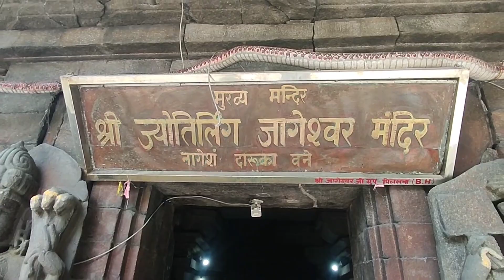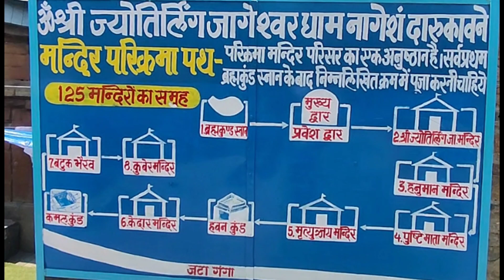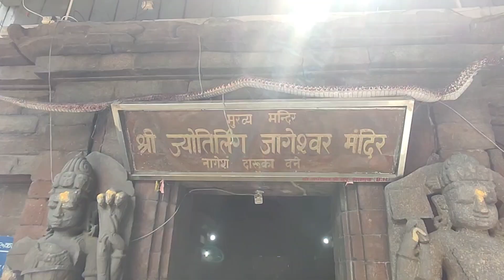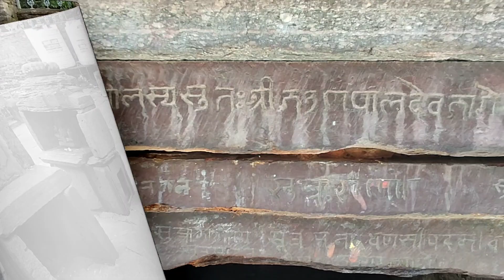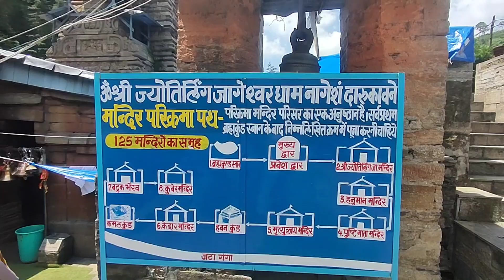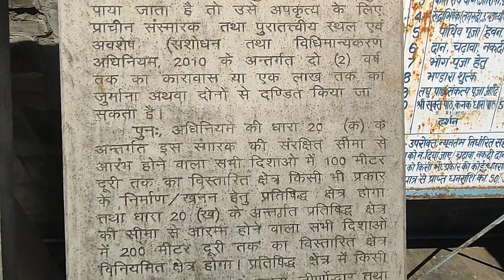जागेश्वर धाम अल्मोड़ा || विश्व का प्रथम शिवलिंग जहाँ स्थापित है || TRAVEL VLOG ||TRAVELING PAHADI UK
Jageshwar Dham, located in Almora, Uttarakhand, is a sacred pilgrimage site and a mesmerizing place of spiritual significance. Nestled amidst lush green forests and set against the backdrop of the mighty Himalayas, Jageshwar Dham is often referred to as the "Abode of Shiva" due to its cluster of over 100 ancient temples dedicated to Lord Shiva.

The temples at Jageshwar, built between the 7th and 12th centuries, showcase exquisite architectural craftsmanship, featuring intricately carved stone sculptures and intricate designs. These temples are a testament to the rich cultural and religious heritage of India.

The serene and tranquil ambiance of Jageshwar Dham, with the gurgling streams and the rustling leaves of the deodar trees, creates an atmosphere of profound spirituality and serenity. It's not just a religious site but also a perfect place for meditation and introspection.

Throughout the year this temple is open for everyone. But the best time to come here is  April to June & September to November. Visiting Jageshwar Dham allows you to connect with nature, history, and divinity simultaneously. It's a place where the past and present merge harmoniously, inviting both pilgrims and tourists to explore its mystical aura and architectural marvels. Whether you are a devout pilgrim or an ardent lover of heritage and nature, Jageshwar Dham in Almora is a destination that leaves an indelible mark on your soul.

जागेश्वर धाम, जो उत्तराखंड के अल्मोड़ा में स्थित है, एक पवित्र तीर्थ स्थल और एक आध्यात्मिक महत्त्व की अद्वितीय जगह है। यह जगह हरियाली से भरपूर जंगलों के बीच स्थित है और हिमालय की शीर्षकोण के सामने स्थित है, और इसके कारण जागेश्वर धाम को "भगवान शिव का निवास" कहा जाता है, क्योंकि यहाँ लगभग 100 से अधिक प्राचीन मंदिर हैं जो भगवान शिव के प्रति समर्पित हैं।

जागेश्वर के मंदिर, 7वीं से 12वीं सदी के बीच बने थे, जिनमें जटिल रूप से नक्काशी गई पत्थर की मूर्तियों और जटिल डिज़ाइन की विशेषता है। ये मंदिर भारत की संस्कृति और धर्मिक धरोहर की देखरेख करते हैं।

जागेश्वर धाम का शांत और प्रसन्न वातावरण, गुड़गुड़ाती धारें और देवदार के पेड़ों की रुसलाते पत्तियों के साथ, गहरे आध्यात्मिकता और शांति का माहौल बनाता है। यह केवल एक धार्मिक स्थल ही नहीं है, बल्कि यह ध्यान और आंतरदर्शन के लिए एक आदर्श स्थल भी है।

जागेश्वर धाम की यात्रा आपको प्राकृतिक सौंदर्य, इतिहास और दिव्यता के साथ जुड़ने का अवसर प्रदान करती है। यह जगह जिसमें भूतकाल और वर्तमान में एक साथ मिल जाते हैं, आपकी आत्मा पर अमिट असर छोड़ जाती है। चाहे आप भक्तिमार्गी प्रवासी हों या धरोहर और प्रकृति के गहरे प्रेमी हों, अल्मोड़ा के जागेश्वर धाम आपके मन, दिल और आत्मा पर एक मिश्रण छोड़ जाने वाला स्थल है।